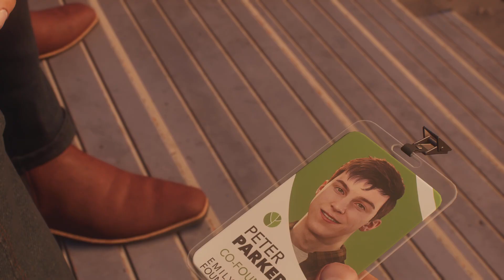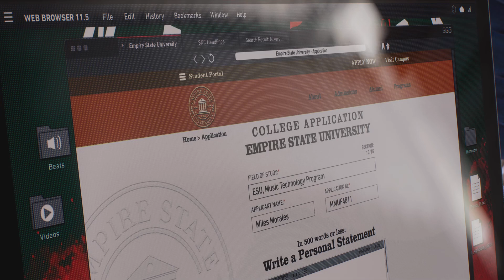Marvel's Spider-Man 2_4 difficile sans gadget